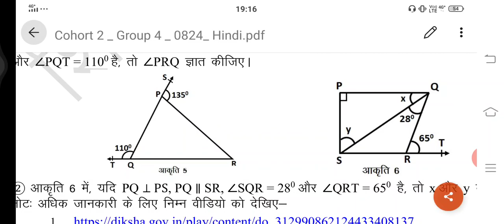IX Mathematics (Hindi) Delhi Govt worksheet-22 GNCTD 24/08/2020 एक त्रिभुज के कोणों का योग,बाहरी को